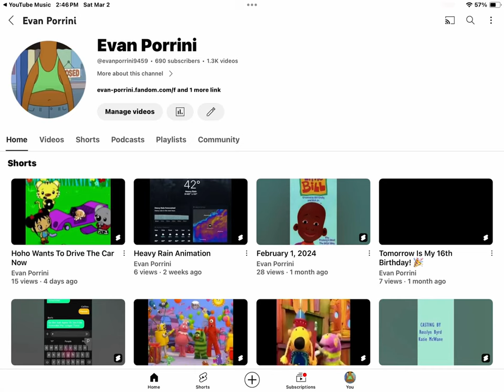We’re Almost At 700 Subscribers!